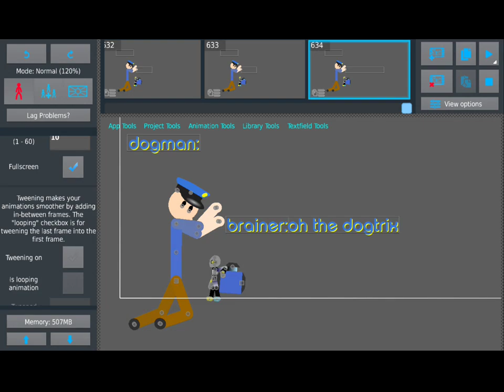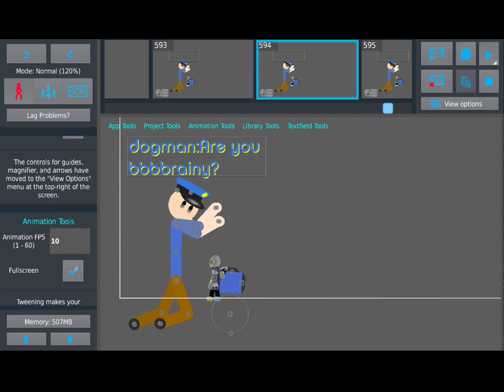Dog 10:ep3:'It's dog time!'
Dogman fights  his new enemy!